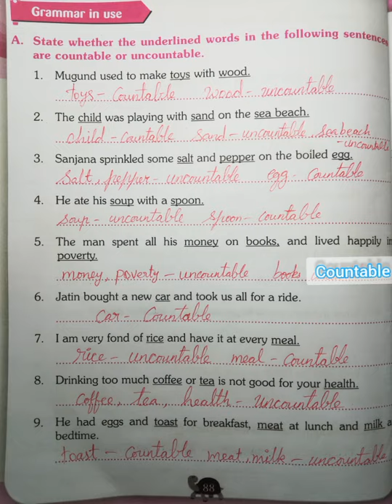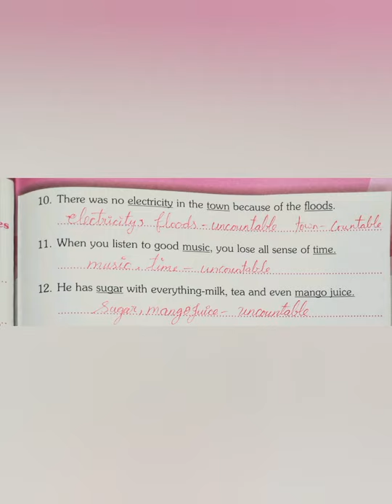Class 4 English Term 3 Unit 2 Young minds worksheet no 6 pg 88 Grammar in use Ex A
Class 4 English Term 3 Unit 2
Young minds worksheet no 6 pg 88 Grammar in use Ex A